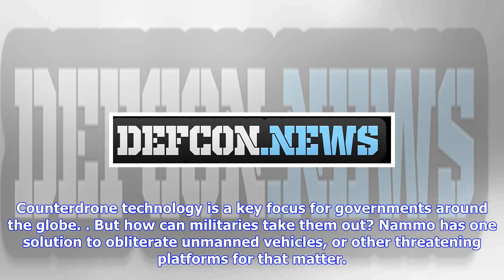Breaking News | Nammo offers solution for blowing up drones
Nammo offers solution for blowing up drones

Counterdrone technology is a key focus for governments around the globe. But how can militaries take...